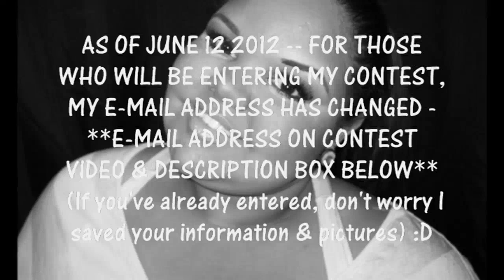***IMPORTANT CONTEST UPDATE!***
PLEASE READ

I have also added a few more Prizes, and will continue to do so, But I will do a SEPARATE Video showing the added Prizes, and any info that I may add to the contest. Thank you for Entering, Please share with your family & friends.